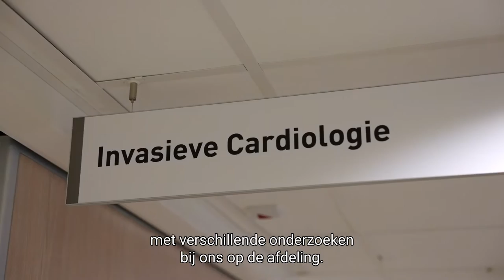Vacature | Kom werken als interventieverpleegkundige in het HagaZiekenhuis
Heb jij hart voor de cardiologische zorg en wil jij werken op een innovatieve afdeling met veelbelovende behandelmethodes? Bezit jij een schat aan ervaring als interventieverpleegkundige of wil je juist de opleiding doen? Zet jouw volgende carrièrestap op onze afdeling Cardiologie. Meer weten?